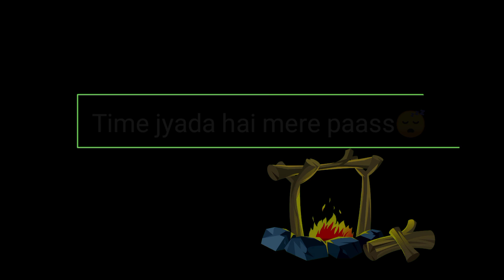Don't Waste your Time । Time horror and motivation । Hindi । by Lavesh kumrawat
Don't Waste your Time ।  Time horror and motivation । Hindi ।
by Lavesh kumrawat

Topic
Time management horror andmotivation

hiiii my
how are you    today I am talking about time motivation

Beat motivation and horror speech to Lavesh kumrawat you tube channel

 for coming my video

keep study keep prectice and don't Waste your Time

good bye I love you all 🥰🤗